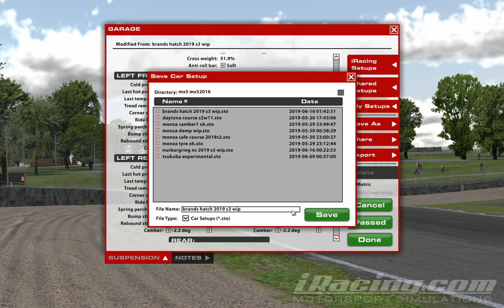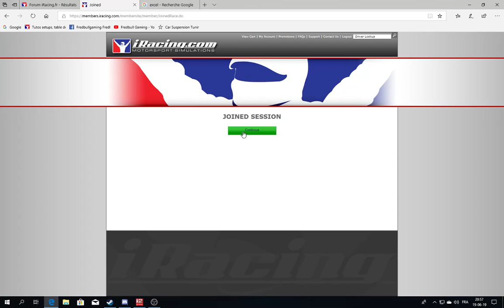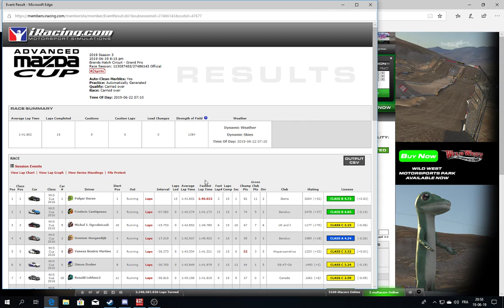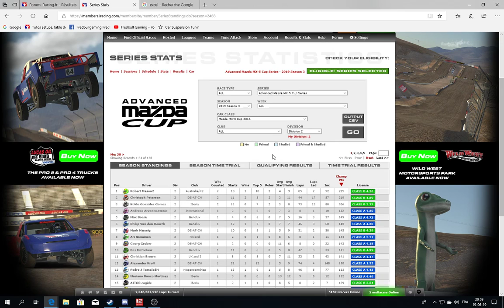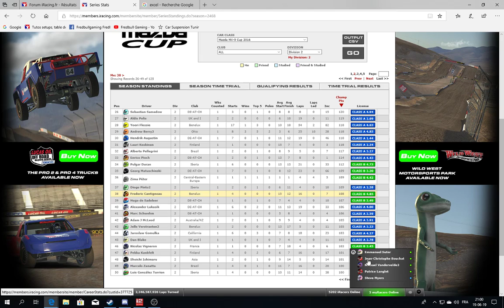Advanced mazda cup s3 w2:premier podium de la saison en road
Top split mais avec un faible SOF sur Brands Hatch, on part avec le n°2, il faudra donc faire un resultat, et c est ce qu on fera.